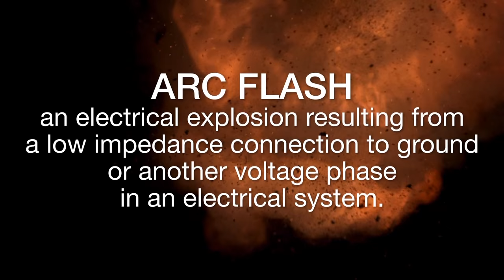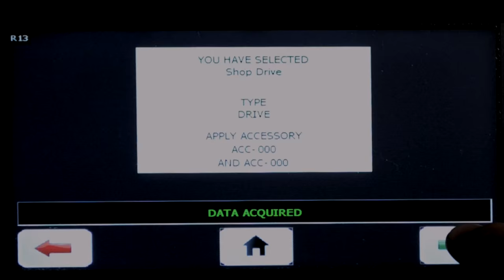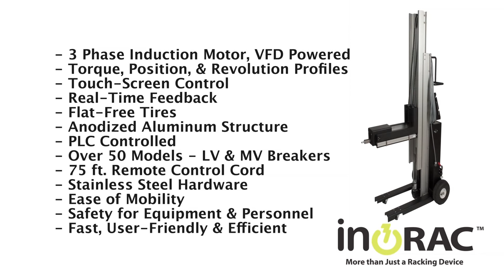inoRAC2 Overview - Racking of 15kv PowlVac Circuit Breaker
inoLECT's universal Remote racking device, the inoRAC2, allows users to operate curcuit breakers from over 80 feet away from the dangers of electrical arc flash. The unit monitors torque and breaker position during the entire process, and displays data on a  high-resolution color touchscreen. No switchgear modifications are needed.